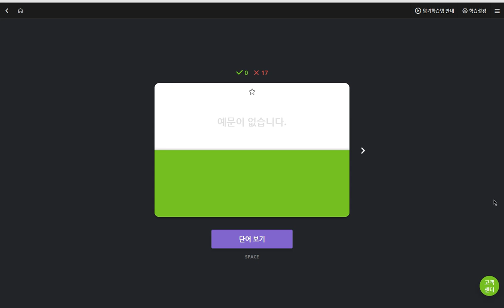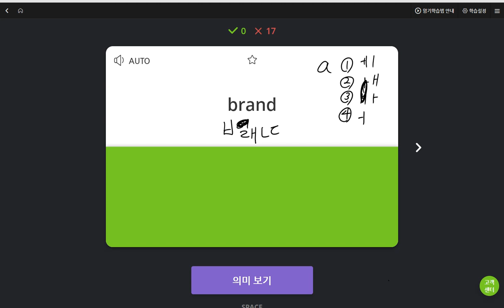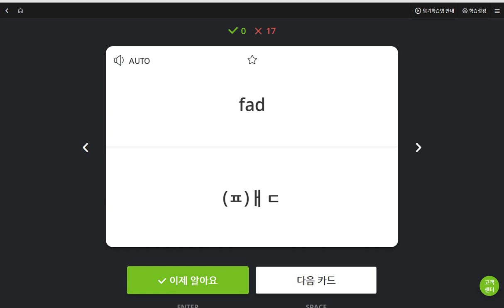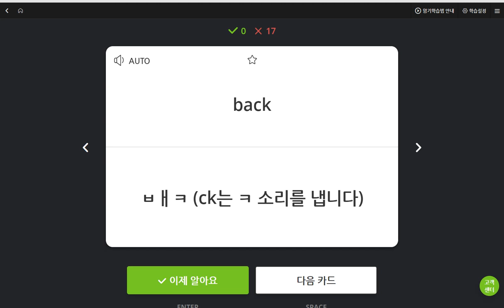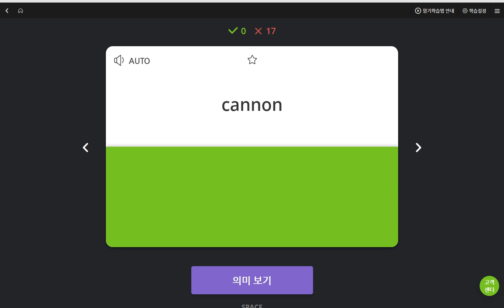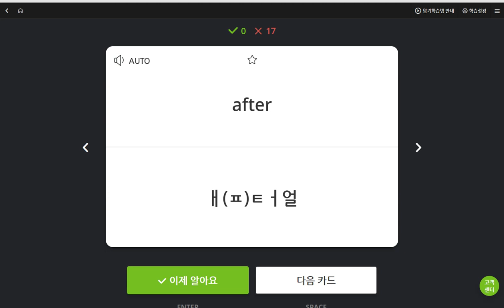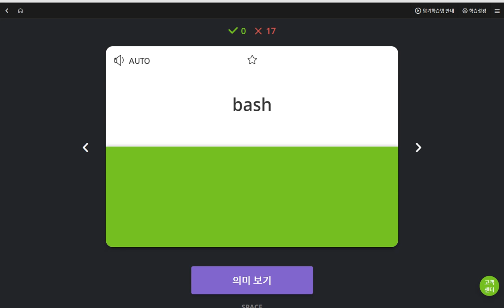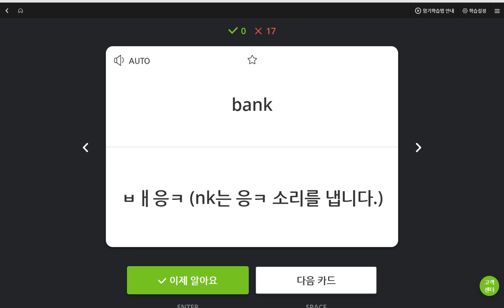박채연 2019 06 10 일대일 마이크 이상 녹음 안됨